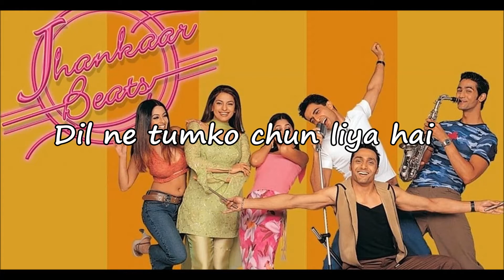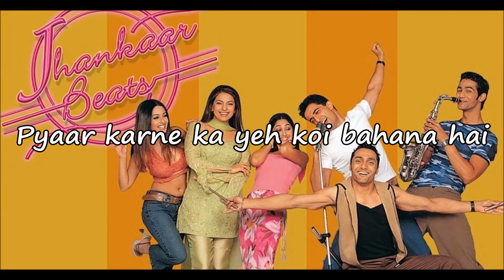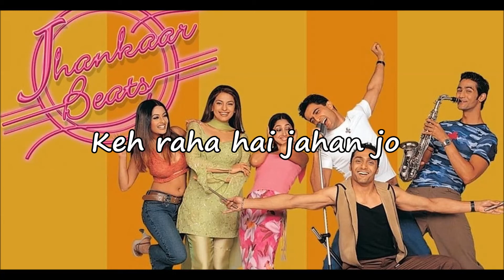Suno Na || Modified backing track || Hindi Songs Karaoke || Shaan || Jhankaar Beats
Song : Suno Na
Singer : Shaan
Movie : Jhankaar Beats
Music Label : Sony Music Entertainment India Pvt. Ltd